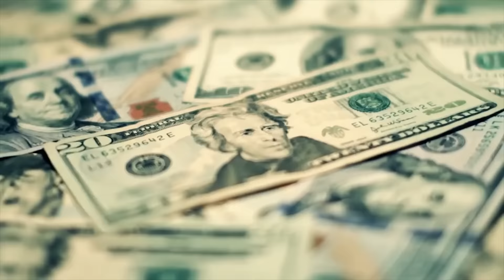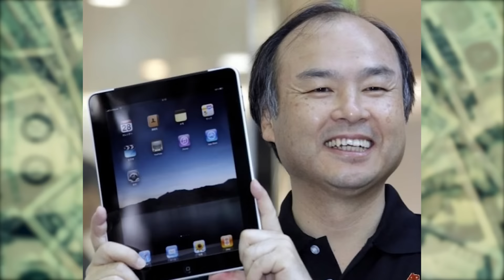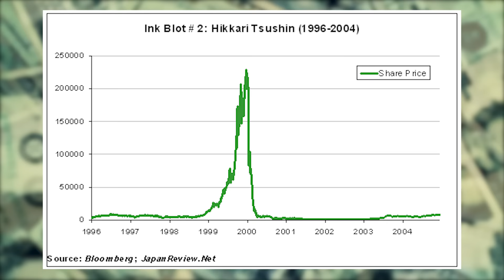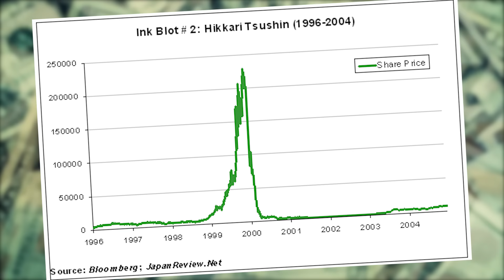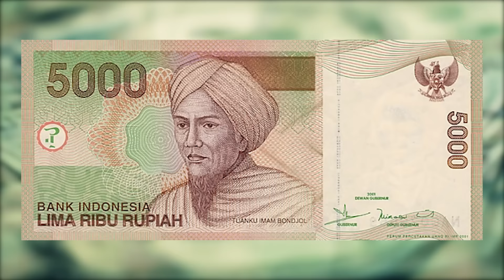10 Миллиардеров, Потерявших Все Свои Деньги